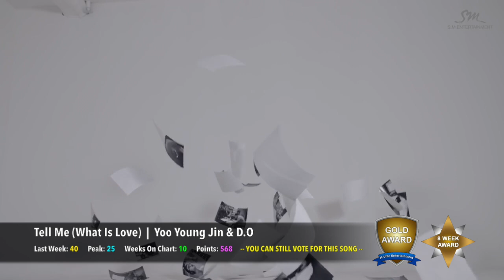[TOP 50] K-POP SONGS CHART - APRIL 2016 (WEEK 4)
These are the 'Top 50 K-Pop Songs for April 2016 (Week 4).' It is a K-Pop chart where you, the fans, vote for your Top 10 Favourite Songs each week. You have the power to choose which K-Pop songs are the very best! - 케이팝 노래 차트!

Rules for the chart:

1. All new entries will debut at the beginning of the chart, unless they have already received points from fan votes. This is so that they don't infringe on what the fans have voted for in the previous week.

2. Each week you can rank your Top 10 K-Pop Songs in order of which songs you like the most. So rank your favorite song as #1, and one of your lesser favorites as #10.

3. The position you give them will be converted into points. A song you rank as your #1 favorite will receive 10 points, while a song that is ranked #10 will receive 1 point.

4. If your votes are not ranked from 1 to 10, I will assume that you like all of those songs equally and will award them an equal share of points. You duplicate songs in your list will be ignored.

5. All of the fan votes are totalled, and the songs are sorted from most points to least points.

Rules for voting:

1. Vote for no more than 10 songs please.

2. When a song has spent 12 weeks on the chart, it will automatically fall off in the next week.

3. A song that has been #1 for 3 weeks will suffer a penalty to its points total. This penalty grows by 5% each week it remains at #1 (15% on Week 4, 20% on Week 5, etc). The penalty will be removed when the songs base points no longer place it at #1.

4. A "GOLD SONG" is a song that has either:
- Been on the chart for over 8 weeks.

6. A "HOT ENTRY" is a song that has entered the chart within the Top 30.

7. A "HOT DEBUT" is a song from a debut group that's entered the chart within the Top 30.

Angel - Berry Good
My Star - Lee Hi
Here I Am - Yesung
The Wave - Apink
Hopefully Sky - Eunji
Attention - Up10tion
Young Forever - BTS
Dynamite - VIXX

Good For You - Eric Nam
Excalibur - N-Sonic
Queen - History
Without You - NCT U
Toy - Block-B
Crush - IOI
Journey To Atlantis - Laboum
The 7th Sense - NCT U
Lil’ Something - Chen & Heize
Still Alive - J.Y. Park
Liar Liar - Oh My Girl
Woo Hoo - Mamamoo
You're So Fine - CNBlue
Get Down - Boys Republic
Letting Go - Day6
Find Me - Jun Hyo Seong
Remember That - BTOB
A Few Years Later - Block-B
Fly - GOT7
Platonic Love - Snuper
Bonnie & Clyde - DEAN
Mirror - Fiestar
Excessive Love - Jessi
One of These Nights - Red Velvet
ToDay - JJCC
Catch Me - Cosmic Girls
Breathe - Lee Hi
Knock - KNK
High Heels - CLC
Call You Bae - Jimin & Xiumin
Galaxy - Ladies' Code
Hide & Seek - Astro
Press Your Number - Taemin
You're the Best - Mamamoo
Overcome - NU'EST
Pain - SS301
Feel So Good - B.A.P
Drip Drop - Taemin

Songs You Can Vote Back Onto the Chart:

Hold My Hand - Lee Hi
Breathe - Lee Hi
Mo Mo Mo - Cosmic Girls
Touch - A.Cian
Body Lotion - Sleepy
Already Go Lady - Mintty
Fire - J.Y.P